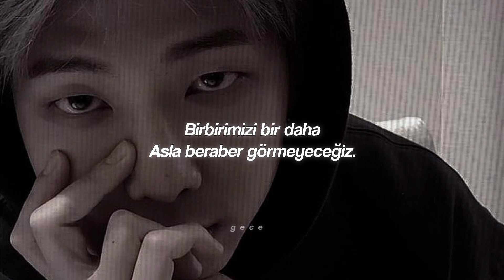тринадцать карат–в моей голове [türkçe çeviri]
Sonra aramıza yeni insanlar girecek yeni gruplar kurulacak ve biz bize ait olan geçmişten kopacağız bir noktada. Olabildiğince kaçacak ve yaşanmamış sayacağız anıları. Her göz göze gelişte bir gariplik tuhaf bir iç güdü ile keseceğiz o bakışmaları. Açıkçası hiç bu şekilde olacağını düşünmemiştim

çeviri şahsıma aittir.

çevirimi kullanmak istiyorsanız yorumlarda bana yazabilirsiniz hayır diyecek değilim tek yapmanız gereken kanalıma cr vermek.

sanatçı:тринадцать карат
şarkı:в моей голове
arka plan için: –